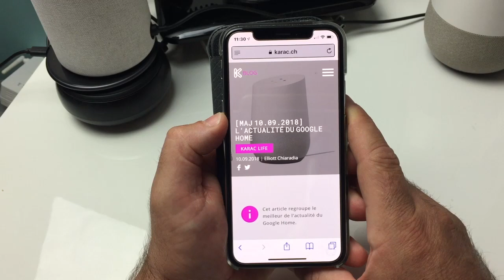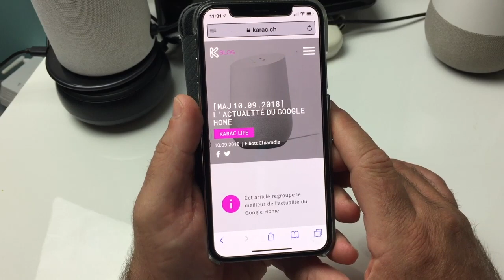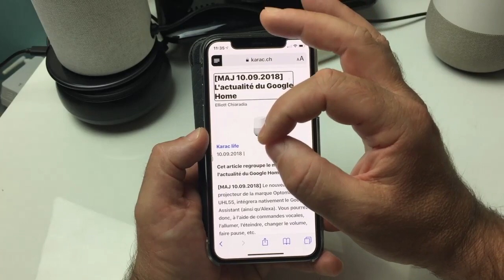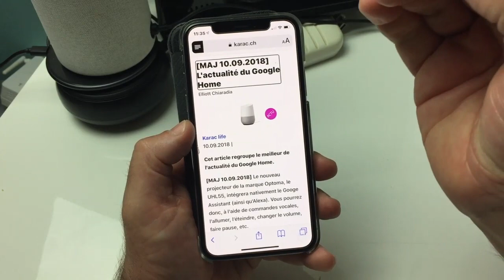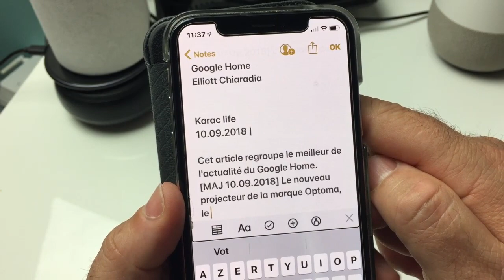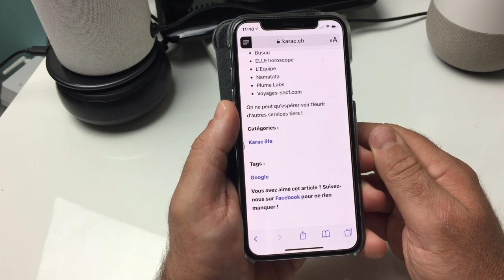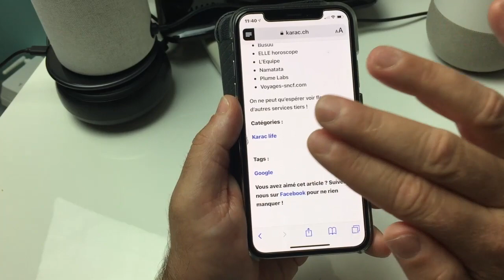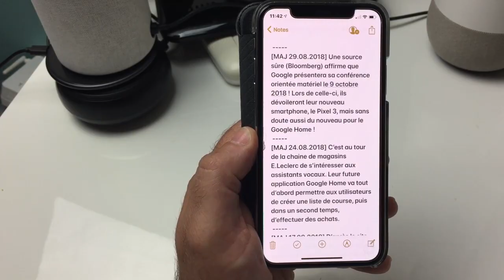TUTO iPhone Comment Sélectionner Du Texte Couper Copier Coller Sous iOS 12 Ave Voice Over Apple !!!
Salut voici une vidéo sur: Comment sélectionner du texte des pages des caractères, des mots sous ios 12 sur iPhone iPad et Mac pour ensuite couper, copier , coller créer vos documents simplement avec votre iPhone abonne toi et à bientôt pour une prochaine vidéo @+.